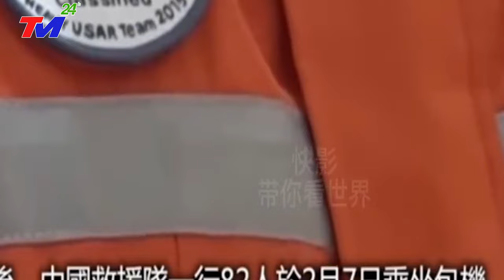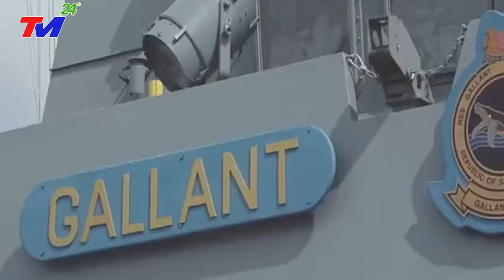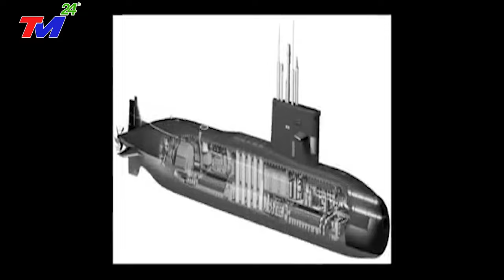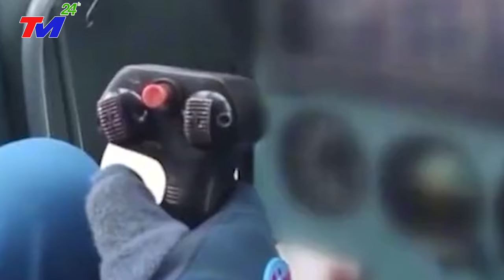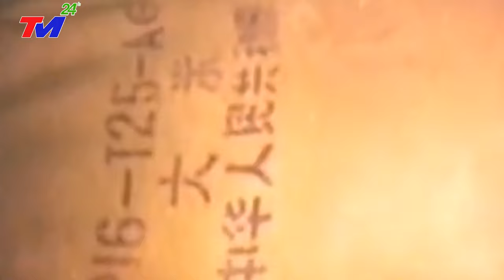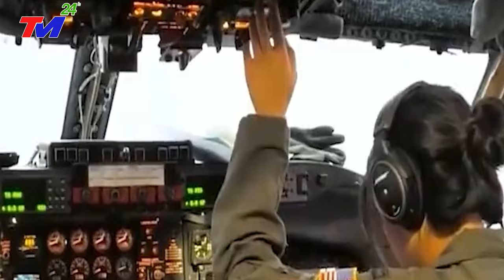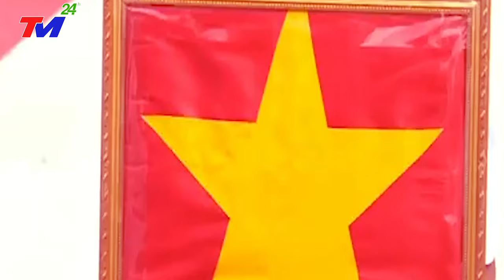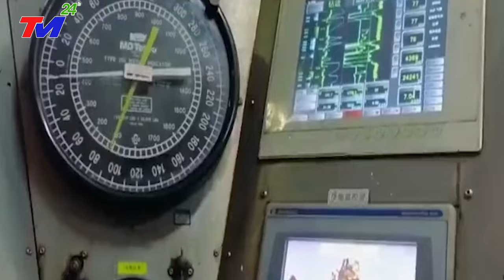KHẨN CẤP 6/12 - VỠ DẬP ~ NGÀY TậnThẾ ở ĐẬP TAM HIỆP - Bão Mới Đổ Bộ, Giật Cấp 16 Sóng Thần Cao 42M.